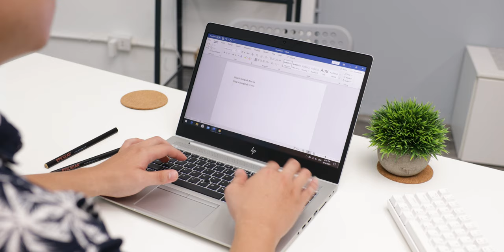Mua laptop NGON, BỔ, RẺ - chọn Dell Ispiron 5391 hay HP EliteBook 840G6?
Dell Ispiron 5391 và HP EliteBook 840G6 đang là 2 mẫu laptop đáng chú ý trong phân khúc 17 triệu đồng dành cho dân văn phòng và học sinh, sinh viên. Liệu đâu sẽ là sản phẩm đáng mua hơn, cùng làm rõ trong video sánh Dell Ispiron 5391 và HP EliteBook 840G6 hôm nay.
Link tham khảo sản phẩm:
CS1: 105/562 đường Láng, Đống Đa, Hà Nội
CS2: 62 Duy Tân, F15, Q Phú Nhuận, TP HCM
CS3: 69 Phố Vọng, Hai Bà Trưng, Hà Nội